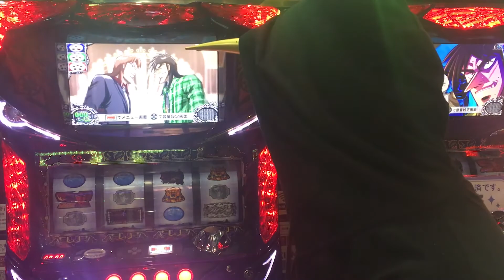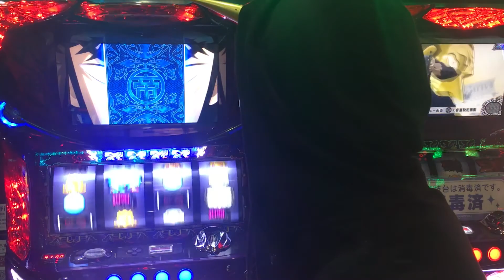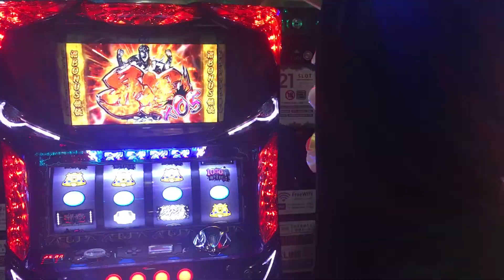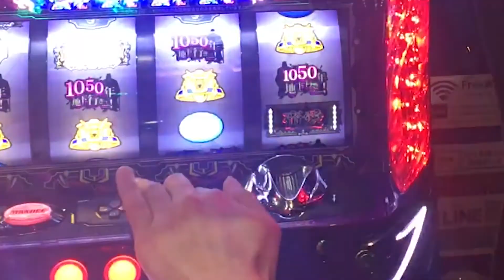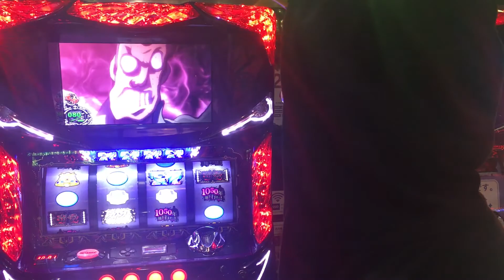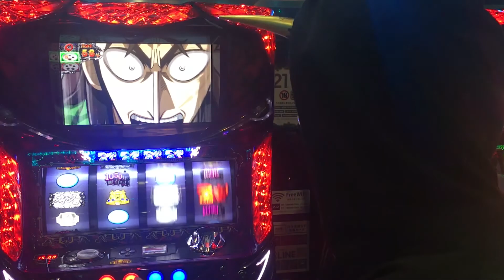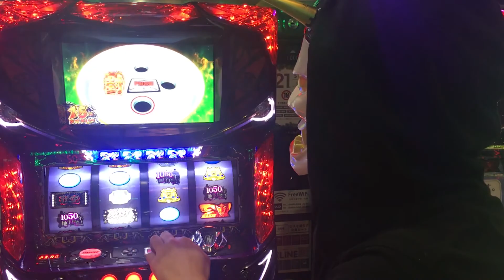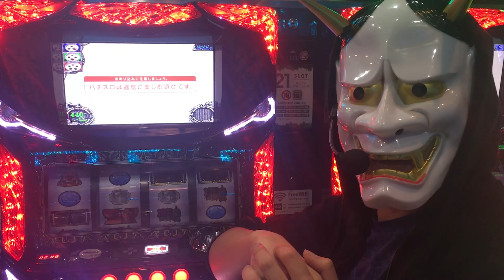ノーインフォタクティクス第3節(カイジ沼)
頭が先じゃない…
自分の目と手で見て触れて、
解き明かすノーインフォ実践

第3節はSカイジ沼との
対戦の模様をお送りします。

「カイジ」の名前を語るなら…
私は荒い仕様でいてほしい

ざわわ

茨城県稲敷市
百万弗江戸崎店